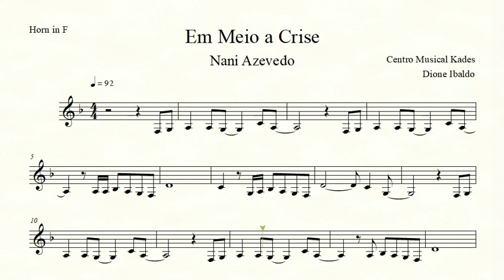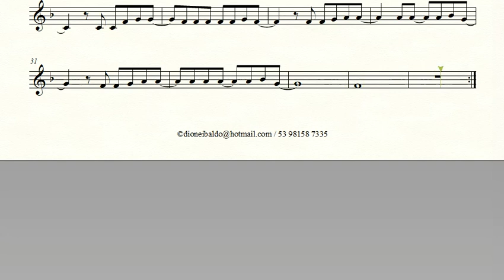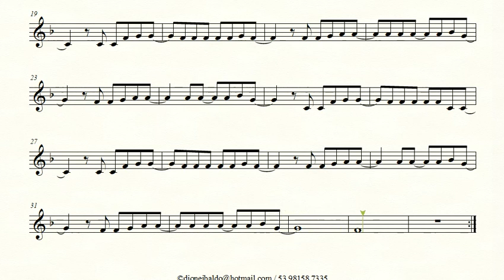Partitura EM MEIO A CRISE - Nani Azevedo - Trompa